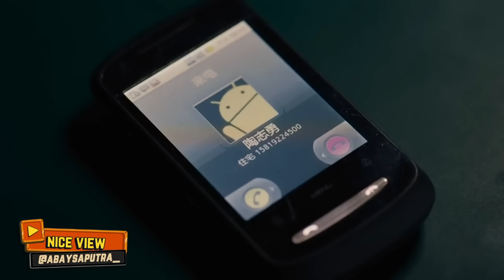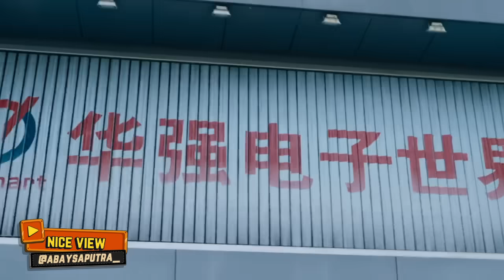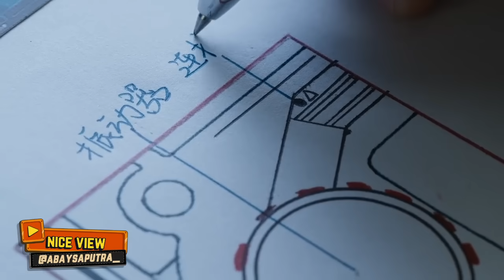SIAPA YANG MAU BERUSAHA PASTI BERHASIL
Alur cerita film Nice View adalah sebuah alur cerita film inspirasi yang dirilis tahun ini. Film yang membuat kalian menangis, tertawa kemudian menangis lagi jika menontonnya secara langsung.

Kalian bisa menonton film ini secara full di Netflix, Link nya ada disini :